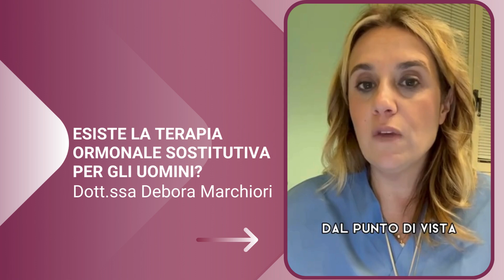TERAPIA ORMONALE SOSTITUTIVA PER GLI UOMINI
Esiste la Terapia Ormonale Sostitutiva per gli uomini?